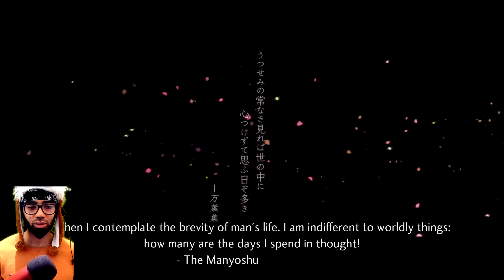FIRST TIME PLAYINGA SHINEGAMI TENSEI GAME (V/5) | Blind, Let´s Play | Part 1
Shin megami tensei V Playthrough:

00:00 Introduction
01:56 School Arrival
09:38 Friends i guess
12:34 An accident
16:59 Sand
21:57 Other World
24:55 Lets Together
31:55 Netherworld
35:16 Tokyo
37:17 Ok Skeleton